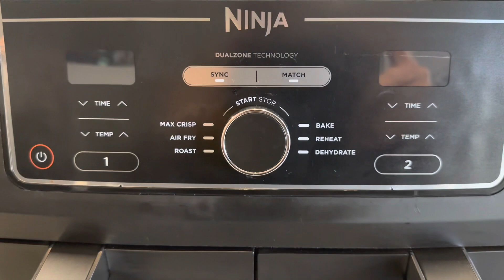NINJA Foodi MAX Dual Zone 9,5L Heißluftfritteuse • Review | „DaLaMo“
Servus Leute,
In diesem Video stellen wir euch eine Heißluftfritteuse der Firma Ninja vor…
Was diese genau kann und welche Funktionen sie mitbringt sehr ihr im Video….

Meine Produktlinks aus dem Video:

Link zur NINJA Foodi MAX Heißluftfritteuse: